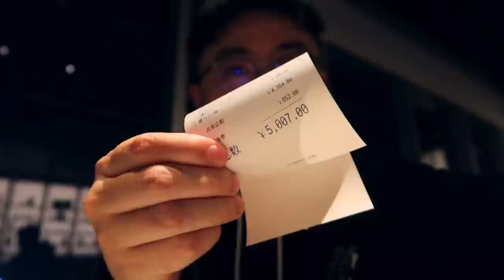斥资1.8亿的世界顶级川菜餐厅，你们猜去吃一顿饭要花多少钱？【渣叔爱酒】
斥资1.8亿的世界顶级川菜餐厅，你们猜去吃一顿饭要花多少钱？

渣叔爱酒 探店美食 私房菜 川菜 "我们保证所有在视频中使用的食材都是来自符合合法要求的渠道，与动物虐待无关。"